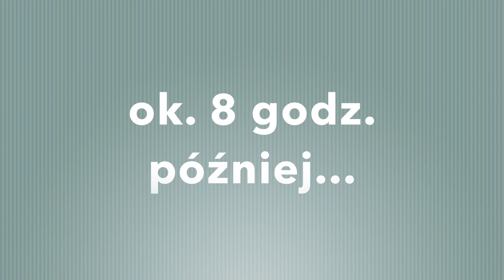Pierwsze wrażenie + test na żywo - REVLON PhotoReady compact makeup - recenzja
mój instagram: @digitalgirl13

mój sklepik tu znajdziesz m.in. moje palety magnetyczne Glam BOX :) oraz kolekcję moich pędzli GlamBRUSH :)))

facebook glam-shop.pl - tu będą pojawiać się informacje o nowościach, promocjach, zniżkach, kody rabatowe i takie tam :)